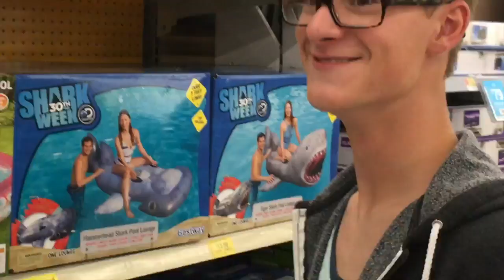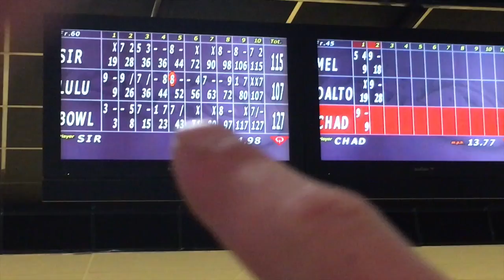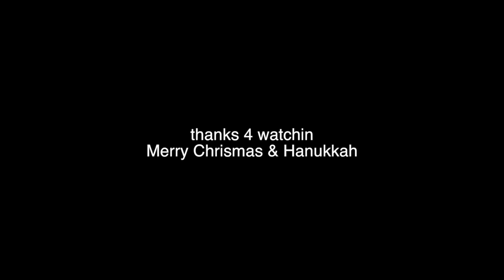Justin had to pull this out.. (Lucas arrested)